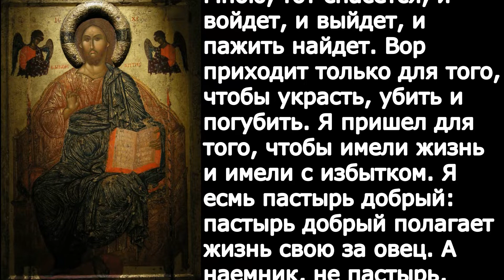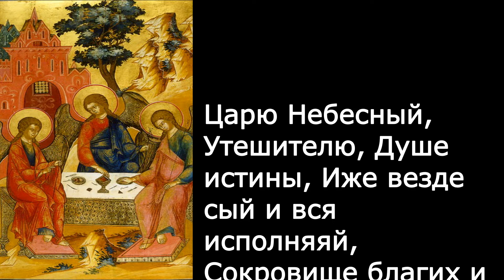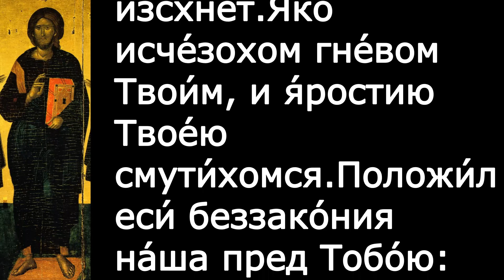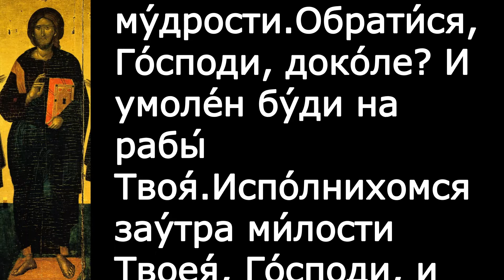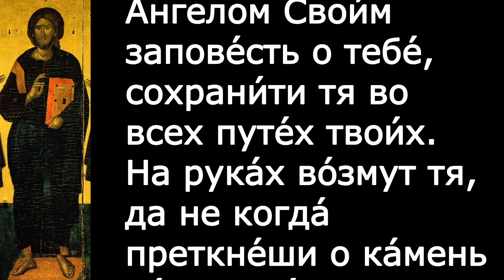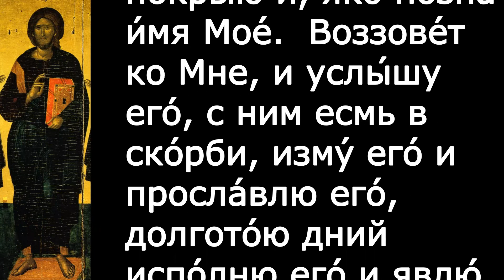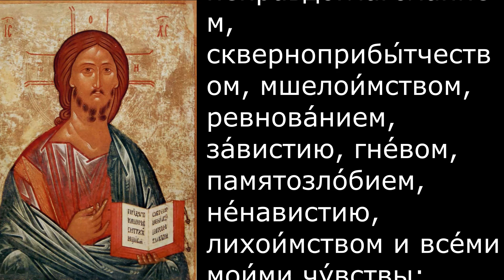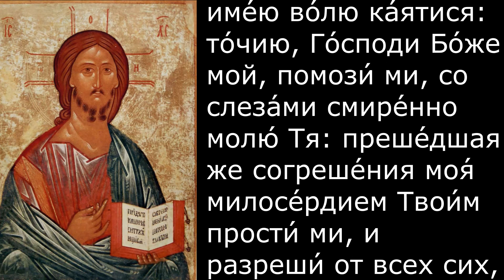Евангелие Иисусова молитва и исповедь вечер 18 ноября 2021 года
Вечерняя молитва и чтение из Писания 18 ноября  2021 года

Сегодня читается
Ин. 10:9–16

300 слов мудрости священник Георгий Максимов смотреть
весь плейлист